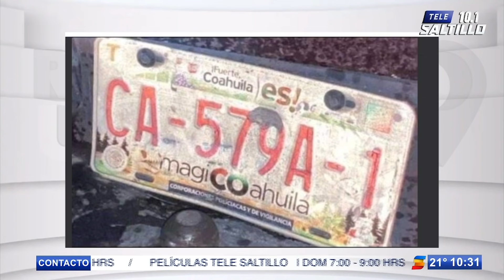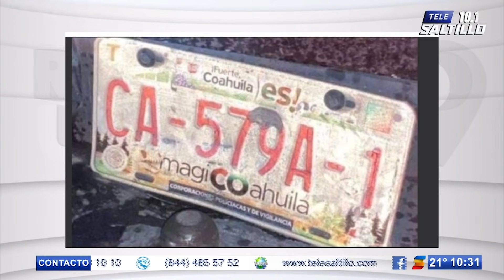‘Nadie de la Fiscalía se ha acercado’: familia afectada en trágico accidente en Ramos exige justicia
Familiares de las cuatro personas fallecidas y los cuatro hospitalizados claman justicia ante el accidente ocurrido la madrugada de este sábado, pues señalan que ninguna autoridad de la Fiscalía General del Estado se ha acercado a ofrecer el apoyo.